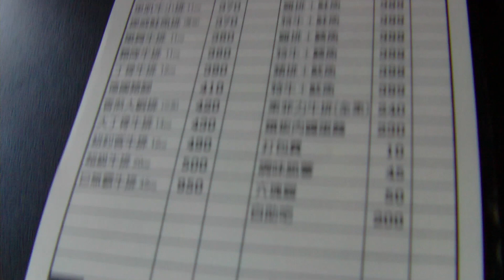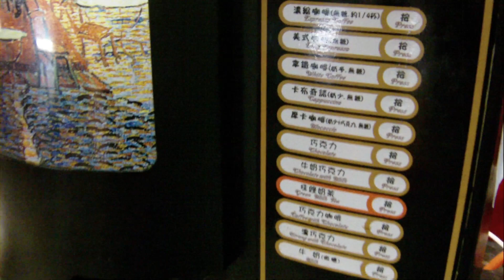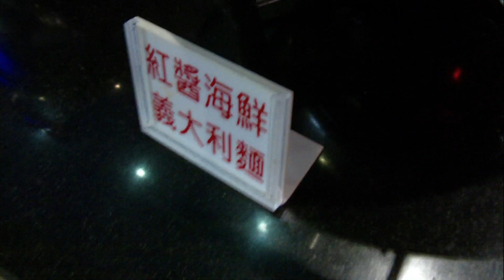Buffet,Dollars American Steak House(Ziyou Store),Kaohsiung,Taiwan 達樂斯美式牛排高雄自由店(自助吧)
Dollars American Steak House(Ziyou Store),Kaohsiung,Taiwan
達樂斯美式牛排高雄自由店

影片拍攝地點為#達樂斯美式牛排高雄自由店，位於高雄市左營區自由二路25號(對面是高雄市立龍華國中)，營業時間：11:00~22:30。
達樂斯美式牛排為排餐+半自助吧吃到飽餐廳，免服務費，再加上平日無用餐時間限制，高雄自由店假日用餐2小時，評價高、生意一直很好。讓人驚豔的無限量供應自助吧用料及口味都不馬虎，主餐是燉飯、義大利麵，每天口味不固定，拍攝影片當天是南瓜雞肉燉飯、紅醬#海鮮義大利麵，只要補貨，大蝦和孔雀蛤馬上會被撈走。羅宋湯裡滿滿的豬、牛肉塊，紅、白蘿蔔都燉的軟爛入味，熱騰騰的酥皮濃湯一直無限量補滿，女兒珊珊超愛店內的青醬雞肉燉飯，義大利麵、水果、沙拉、烤吐司(有大蒜/奶油/草莓果醬3種抹醬)、冰淇淋、冰棒也都是永遠補滿狀態，俗又大碗的超高CP值。兒童130公分以下不收費，對於帶孩子的爸媽是一大福音。排餐NT$300元起跳，巨無霸牛排45oz NT$950元，歡迎挑戰，成功半價優惠，素菲力牛排(全素)NT$240元，吃素也可以喔~自助吧NT$200元/人(漲為NT$220元/人)。
我們點了#自助吧 NT$200元(漲為NT$220元)ｘ2，享自助吧(酥皮濃湯、羅宋湯、玉米濃湯、義大利麵、燉飯、麵包、水果、沙拉、冰淇淋、飲料)無限量供應。
備註：蔡徐坤為什麼被稱為雞? 蔡徐坤為什麼是雞哥? 是什麼梗? 怎麼來的? 塌房?
蔡徐坤之所以被網友稱為雞，叫他雞哥的原因是因為這是黑粉給他起的稱號，起因是“雞你太美”這個梗的緣故。當初蔡徐坤有一首歌叫《只因你太美》，而他在偶像練習生的自我介紹中，說自己喜歡打籃球，並表演了一段打籃球，打籃球的背景音樂是"只因你太美"，然後音樂有點快，非常像“雞你太美”，於是被黑粉玩起來這個梗，經常在B站出鬼畜作品，蔡徐坤被鬼畜視頻的作品形像，也被設定成了雞的形象。也由於“雞你太美”這個梗長盛不衰，黑粉久而久之都叫他雞哥。蔡徐坤(KUN)，1998年8月2日出生於浙江溫州，籍貫湖南懷化，中國內地男歌手、原創音樂製作人、MV導演、演員。2018年1月，參加《偶像練習生》並以總票數第一C位出道，成為限定男團NINE PERCENT隊長，8月2日發行個人首張EP，獲2018亞洲新歌榜年度盛典最受歡迎潛力男歌手獎。蔡徐坤睡粉打胎風波傳出後(爆出一夜情和女方堕胎的事件)，雞哥就塌房了.
Nendoroid-One Shout (Yin-Yang Perpetual Motion Machine Global Ambassador) 黏土娃-萬韶(陰陽永動機全球大使)
Nendoroid-Sa Sa (MIDAS IOT Information Security Ambassador) 黏土娃-莎莎(麥大師物聯網資安大使)